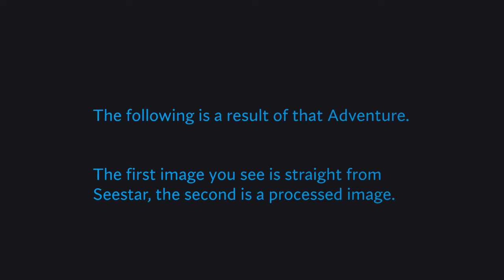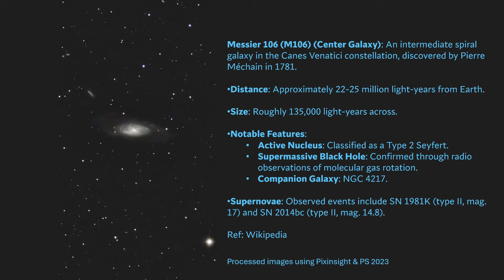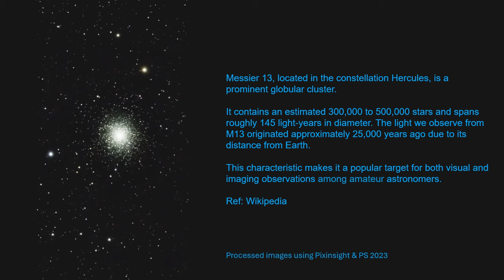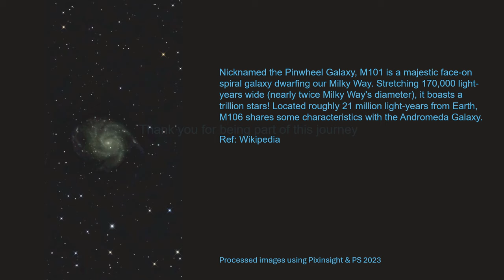11 Objects Imaged in one night using ZWO Seestar S50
Hello my Astro Friends and Family!!! I am very pleased to present to you my latest video of imaging 11 targets on the night of March 9th into the 10th.  While I stayed up all thru the night to image these, each and every one was pure fun.  I present to you Thor's Helmet Nebula, Markarian's Chain, M106, M64, Globular Clusters: M3, M5, M13, & M92, NGC 4490 …Cocoon Galaxy, and M101, Pinwheel Galaxy.   Note, I didn't lose count of how many objects taken , there are two images of Markarians Chain.   But as each image contains more galaxies, I didn't include each galaxy in the images...lol.

For each object shown, there are two images: 1st one is the image from the Seestar App, the 2nd on is processed.